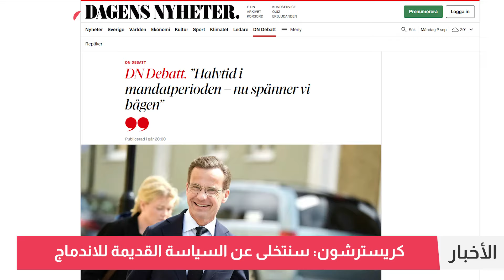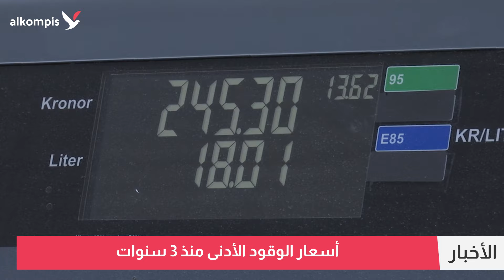مسيّرات تشلّ أكبر مطارات السويد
مسيّرات تشل مطار أرلاندا.. سياسة جديدة للاندماج المشروط.. القبض على زعيم عصابة بعد ملاحقة 3 سنوات.. أسعار الوقود في أدنى مستوياتها.. ملّاك العقارات يطلبون زيادة 15 بالمئة.. صيف سبتمبر ينتهي بأمطار وعواصف